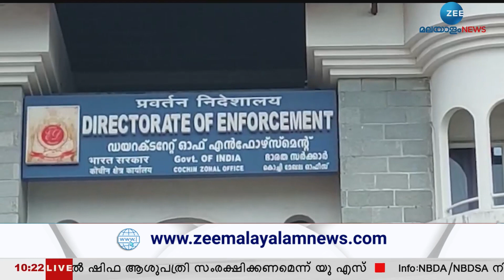Karuvannur Case | ഇഡി കസ്റ്റഡിയിലെടുത്ത മുഴുവൻ രേഖകളുംവിട്ട് കിട്ടണമെന്നാവശ്യപ്പെട്ട് ക്രൈംബ്രാ‌ഞ്ച്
Karuvannur Case | കരുവന്നൂർ ബാങ്ക് തട്ടിപ്പുമായി ബന്ധപ്പെട്ട കേസ്. ഇഡി കസ്റ്റഡിയിലെടുത്ത മുഴുവൻ രേഖകളും വിട്ട് കിട്ടണമെന്നാവശ്യപ്പെട്ട് ക്രൈംബ്രാ‌ഞ്ച്